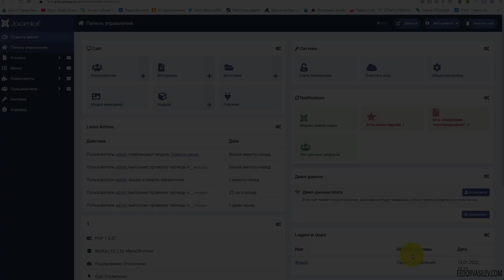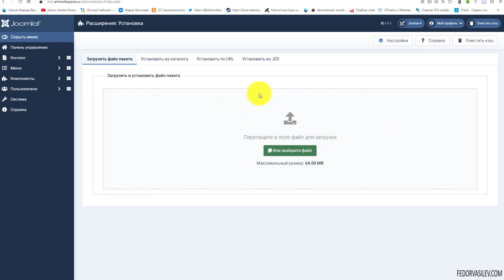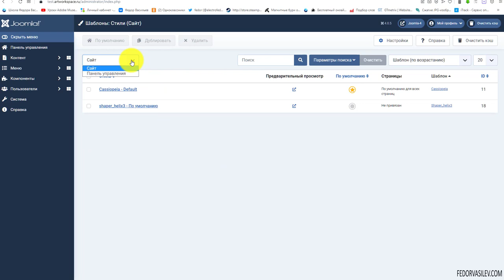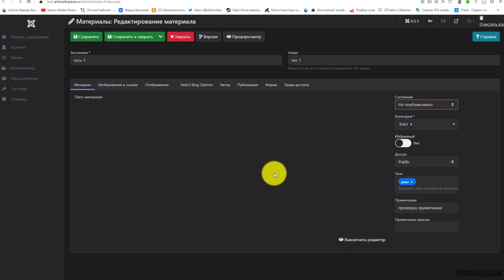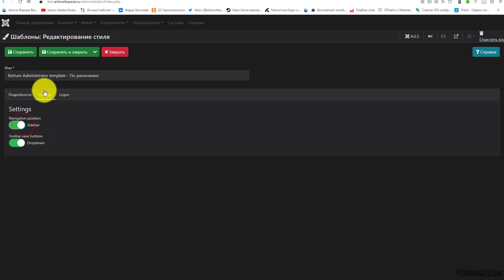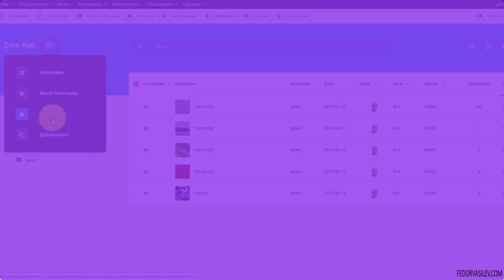Темный дизайн для админки в Joomla 4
Представляю вам бесплатный темный шаблон, для административной части сайта Joomla 4. Шаблон называется «Bettum».
Преимущества шаблона Bettum: Меньше нагрузки на глаза, экономия батареи, простой интерфейс.